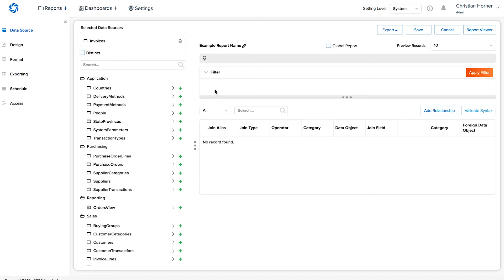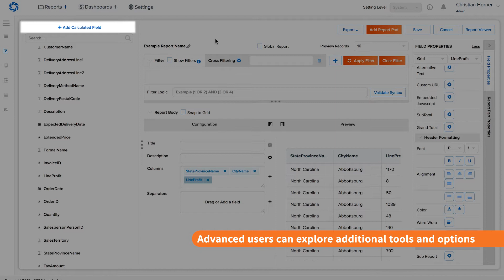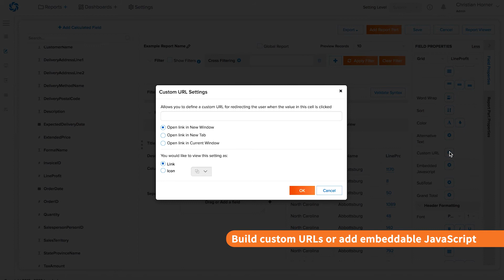Create an Advanced Report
One of Izenda’s key features is the ability to create ad-hoc reports quickly without a deep understanding of data or query language. Though the workflow can be simplified for less technical users, there are a large number of advanced features to get the most out of your data. This video will highlight the more complex and advanced workflow of the Izenda report designer.